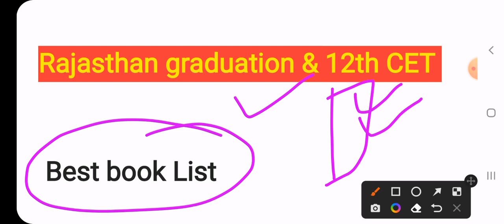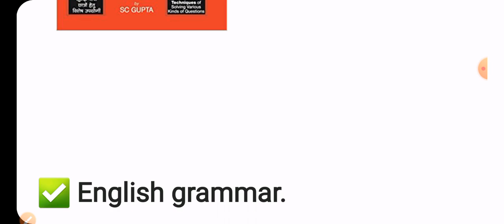राजस्थान CET परीक्षा पास करने के लिए यह किताबें जरूर पढ़ें | CET exam book list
टेलीग्राम चैनल को जॉइन करें